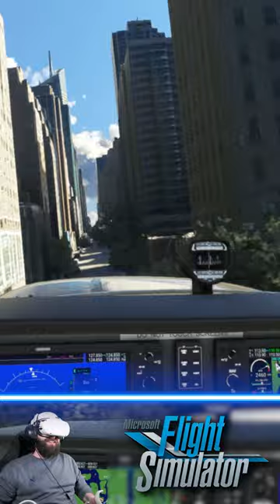You can go ANYWHERE in this VR game! // Mindblowing VR Flight Sim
You can fly ANYWHERE in this amazing VR game that has some of the best VR graphics I've ever seen... Microsoft Flight Simulator is almost certainly the best VR flight simulator BUT it is a hefty beast to get running smoothly and demands a fairly top quality VR ready PC if you want the best VR graphics possible. So how does MSFS VR look and perform on a 4090 with everything set to ultra? Well, it's absolutely breathtaking and is one of the few VR experiences that looks and feels almost real (I just need someone behind me shaking my chair for the authentic turbulence experience). If you're curious to see how MSFS VR performs for you I'd always say grab yourself a PC Gamepass trial or a 3 month membership to test how your system can handle the best VR flying game before you consider dropping £59.99 on it via Steam. Sadly we don't have anything quite to this level of complexity on Quest 2, the Quest 2 flight simulator selection is a little more arcade feeling but if you have a VR ready PC the Microsoft Flight Simulator Quest 2 experience is incredible despite the headsets lower FOV & resolution compared to higher spec VR HMDS.

This Microsoft Flight Simulator VR gameplay was captured on a system with an i9 12900k processor, a RTX 4090 GPU and 64gb of DDR4 RAM, the Quest 2 is connected via airlink for a wireless PCVR experience.

- Microsoft Flight Simulator VR Gameplay
- Microsoft Flight Simulator 4090 VR Gameplay
- MSFS VR 4090
- MSFS VR RTX 4090 Performance
- The Best VR Games
- The Best VR Flight Simulator
- VR Flying Games
- Microsoft Flight Simulator Quest 2 PCVR
- Quest 2 PC VR Gameplay
- Microsoft Flight Simulator 4090 Gameplay